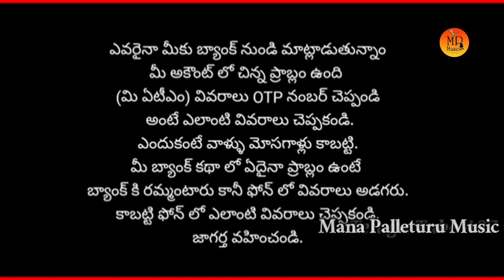Online Dopidi Short Video || ఆన్లైన్ దోపిడి షార్ట్ వీడియో,